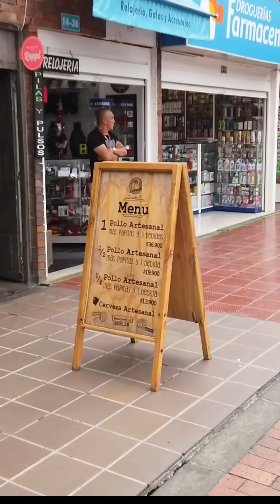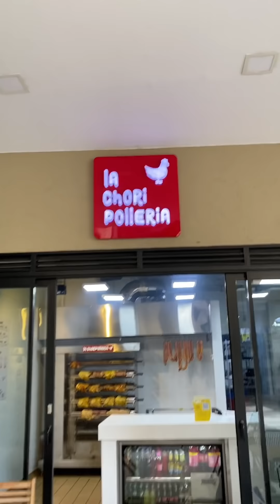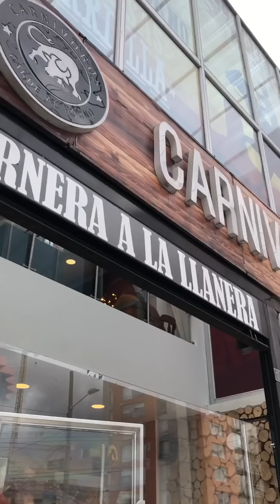TOP 7: Restaurantes Baratos y DELICIOSOS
Ahora... prepárate para esto: TOP 7: Restaurantes Baratos y DELICIOSOS en Bogotá, Medellín, Cartagena, Barranquilla.

¡Tienes que probarlos!

7: Hashtag Pollos
Calle 80 No. 14 38
Bogotá

6: John Pan
Calle 2b No. 33a 62
Villavicencio

5: La Choripolleria
Carrera 50 FF No. 8sur 27
Medellín

4: La COA Barbecue
Calle 67 No.6 32
Bogotá

3: Chicken Ready
Calle 76 No.51 13
Barranquilla

2: Mercado de Bazurto
Sector Pescado Frito
Cartagena

1: Carnívoros
Carrera 52a No.174a 43
Bogotá